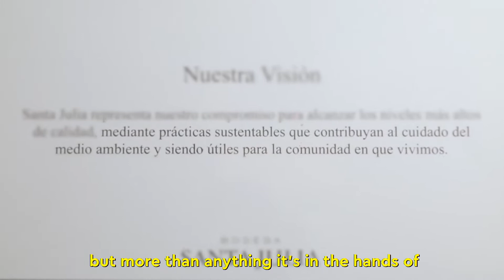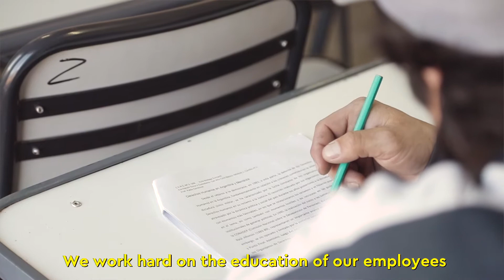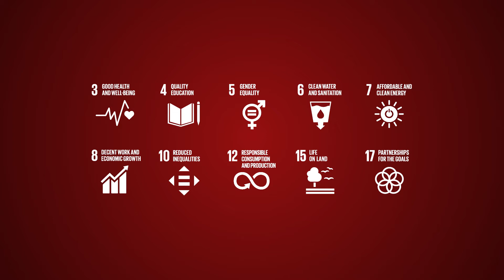Best Of Santa Julia!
Santa Julia is Argentina's No. 1 producer in certification of organic vineyards. Organic agriculture is a production system that maintains the health of soils, ecosystems and people. It is based on ecological processes, biodiversity and cycles adapted to local conditions, rather than the use of chemical synthesis inputs. This type of agriculture combines tradition, innovation and science, for the benefit of the environment by promoting fair relationships and a good quality of life for all involved. .